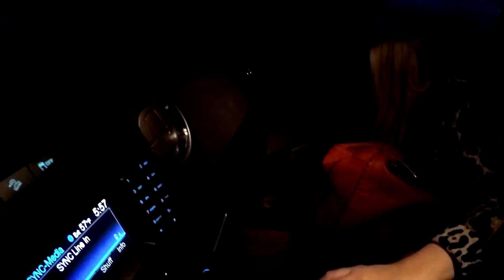VLOG #75 - Christmas Day - December 25, 2016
I had an amazing Christmas with my family. It was a great day! Please be sure to watch in HD. Thanks!

Music

"Still Need You"
by: Anki